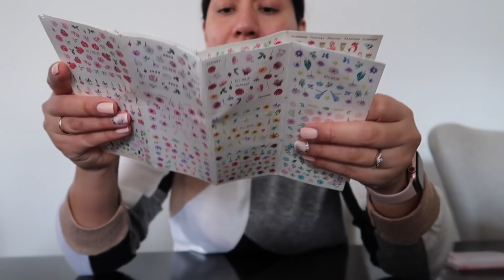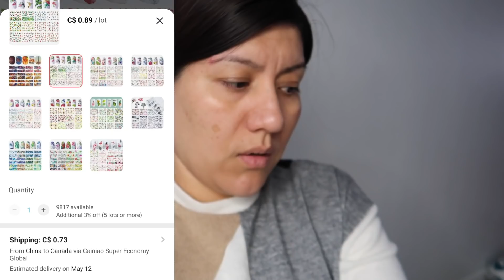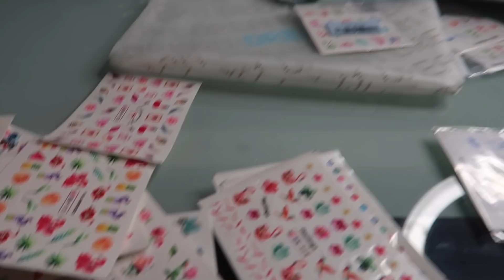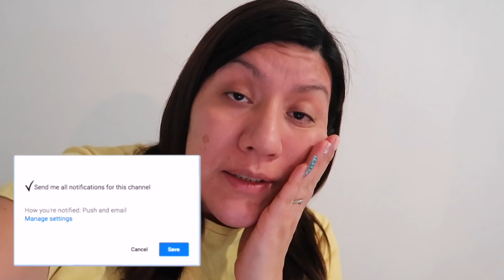🇨🇦 Soy mucho mas alta que mi MAMÁ 👩‍👧 + Ya me aburrí de este frio ❄️😭